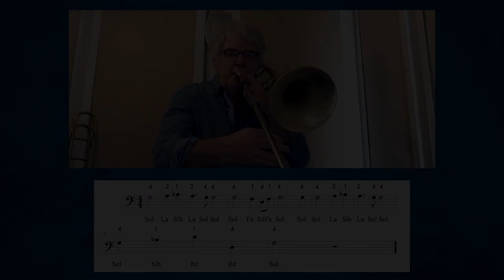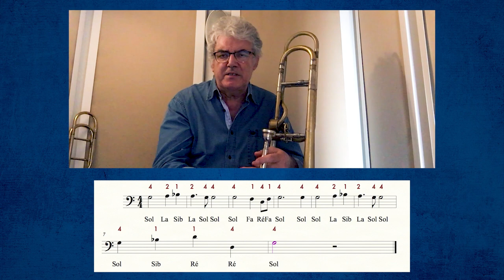A vous de jouer avec le Philhar : La Symphonie du nouveau monde, 4e mouvement au trombone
Alain Manfrin, tromboniste à l’Orchestre Philharmonique de Radio France, nous apprend en vidéo le thème du 4e mouvement de la Symphonie n°9, dite “du nouveau monde”, d’Anton Dvořák. Ce thème imposant montre toute la puissance des cuivres !

Anton Dvořák est un compositeur tchèque au sommet de sa gloire en 1892, invité en Amérique pour prendre la tête du conservatoire de New York. Durant son séjour de 3 ans, il sera autant charmé par le dynamisme des Etats-Unis au tournant du 20e siècle, ce “nouveau monde”, que nostalgique de sa vieille Europe. La neuvième symphonie, composée durant cette période, s’inspire donc du jazz et des paysages sauvages des Amérindiens (notamment avec le Chant de Hiawatha du second mouvement mais aussi de la langue natale du compositeur, dont on retrouve les accents slaves dans ce dernier mouvement épique.

Retrouvez le thème sur France Musique dans une interprétation de la Symphonie n°9 par l’Orchestre Philharmonique de Radio France, dirigé par Marzena Diakun, en tendant l’oreille au début du mouvement à 33’27” :

Antonín Dvořák : 10 (petites) choses que vous ne savez (peut-être) pas sur le compositeur

Vous faites partie du réseau « Orchestre à l’école » ou vous avez envie de partager vos vidéos avec les musiciens du Philhar’, rendez-vous sur la page de l’association

Réalisation vidéo (DPAV Radio France) : Camille Lannier